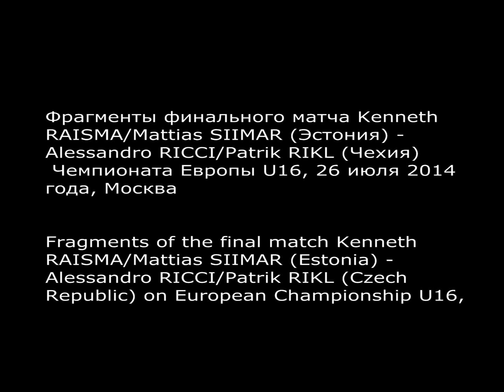Kenneth RAISMA Mattias SIIMAR - Alessandro RICCI Patrik RIKL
Фрагменты финального матча Kenneth RAISMA/Mattias SIIMAR (Эстония) - Alessandro RICCI/Patrik RIKL (Чехия)
 Чемпионата Европы U16, 26 июля 2014 года, Москва.

Fragments of the final match Kenneth RAISMA/Mattias SIIMAR (Estonia) - Alessandro RICCI/Patrik RIKL (Czech Republic) on European Championship U16, July 26, 2014, Moscow.